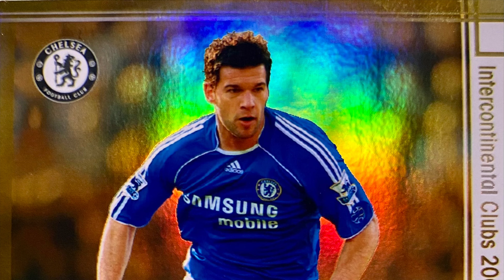FOOTISTA 2021.3 GOALS DIGEST2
Soccer games in Japan,
 It is a goal collection of FOOTISTA
フッティスタ 2021.3 ゴールダイジェスト2